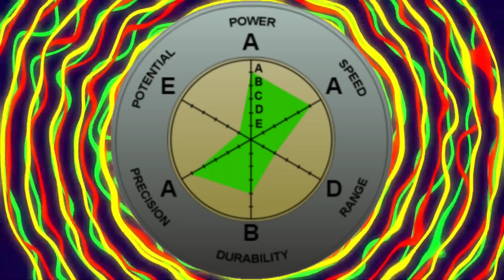E se... O Koichi Conseguisse o Echoes Act 4?